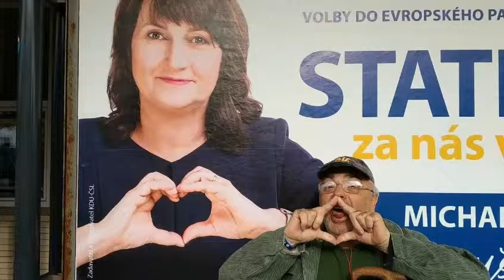Jak sme konečně dojeli do Chocně